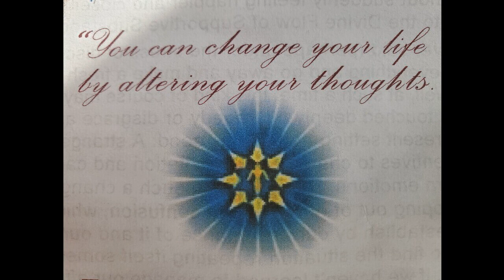Eric Butterworth 12. The Great Demonstration_Discover the Power Within You